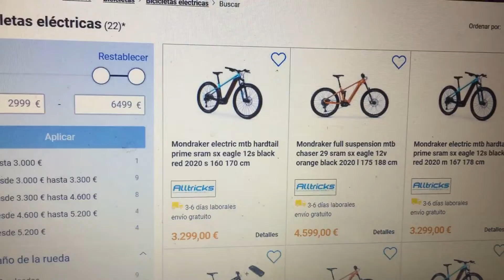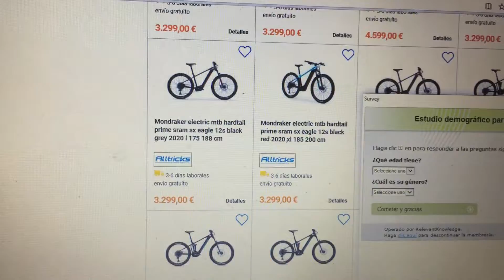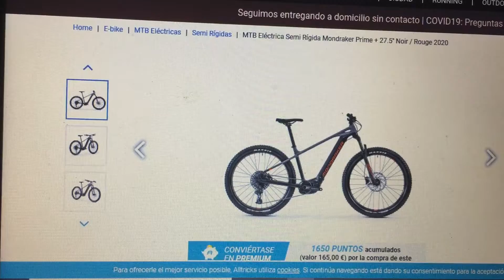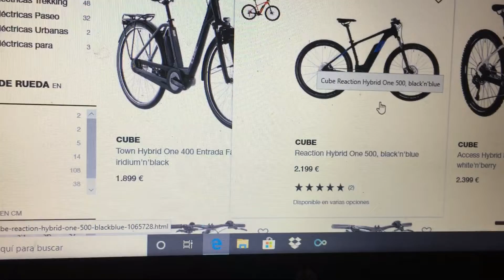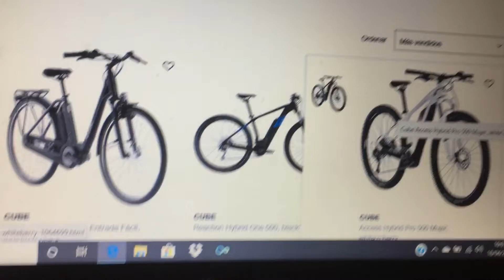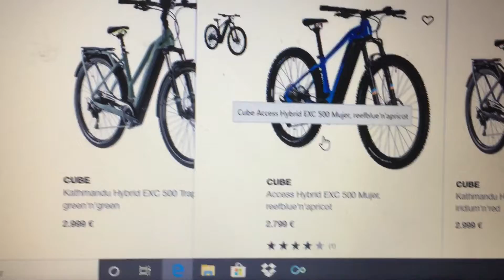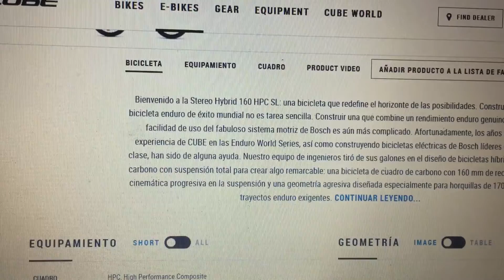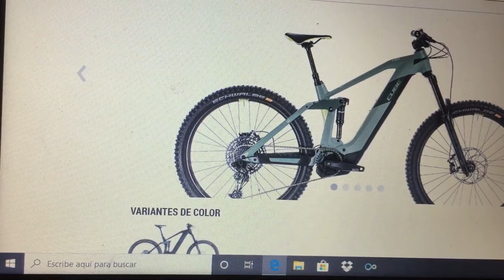El Locura Contestando A Varias Preguntas